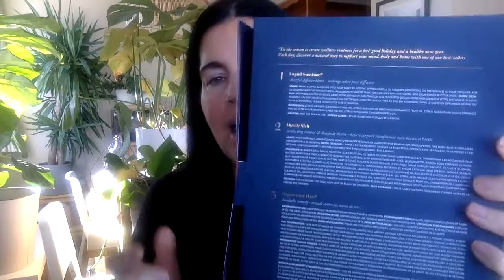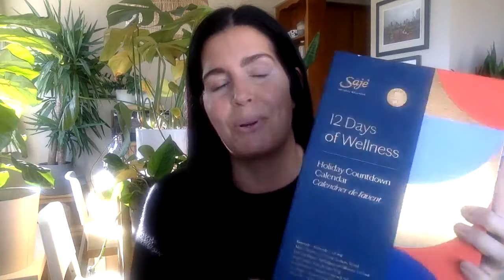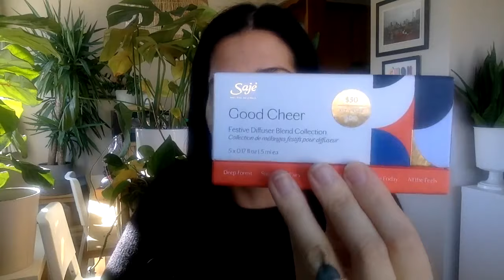Saje Wellness | Holiday Preview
Kristin Rondeau, Saje National Educator, shares a special preview of our holiday collection!